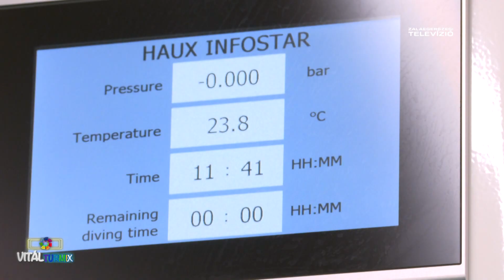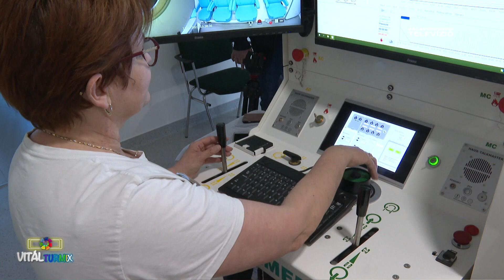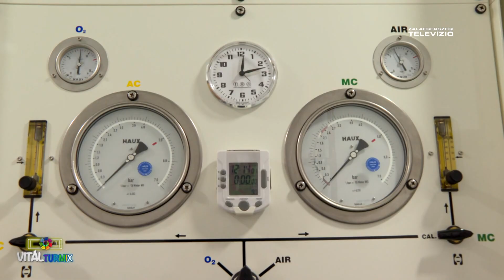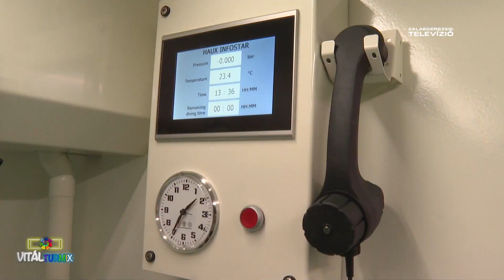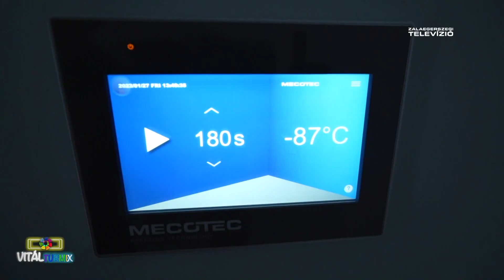Hiperbàr oxigénterápia és a Post Covid tünetek - Vitál Turmix 2023-05-10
A hiperbár oxigénterápia általában az egészség és az általános jóllét megőrzésére használatos kezelés. Nagyon fontos, hogy a Post Covid tüneteket felismerjük, mert a szövetek megfelelő oxigén ellátottsága a Post Covid 19 tünetek kezelésének egyik alappillére. Erről beszélgettünk.